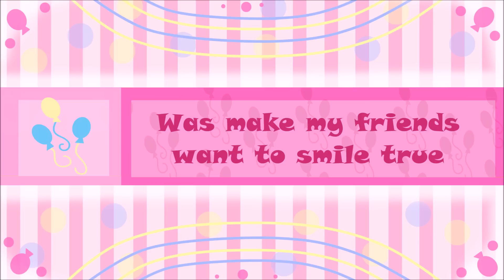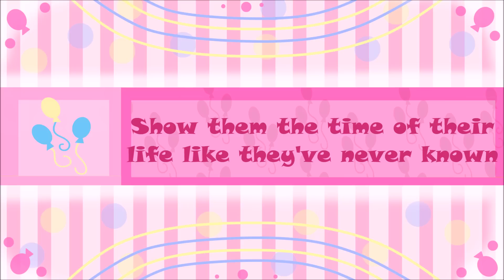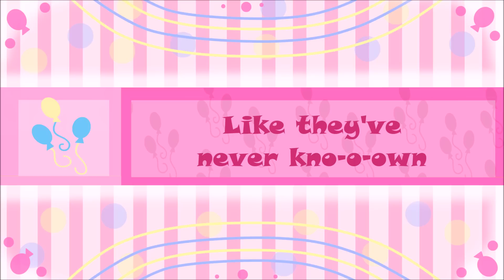pinkies lament lyrics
I was a bit bussy, so i apologise if i made some mistakes... but enjoy :)